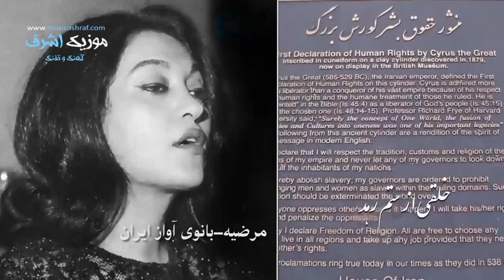موزیک ویدئو مرضیه فتح بابل Music Video Marjan